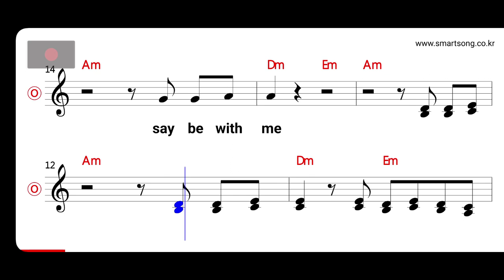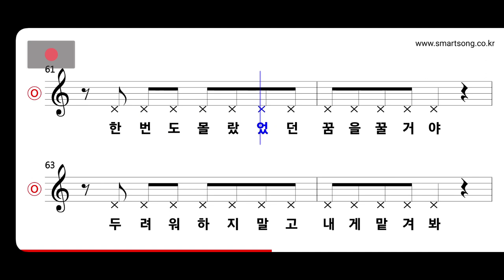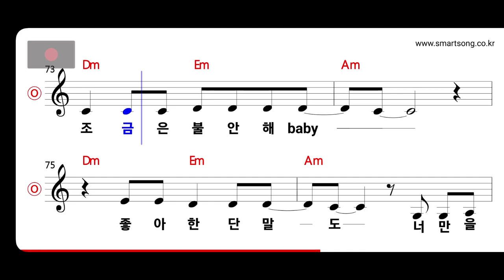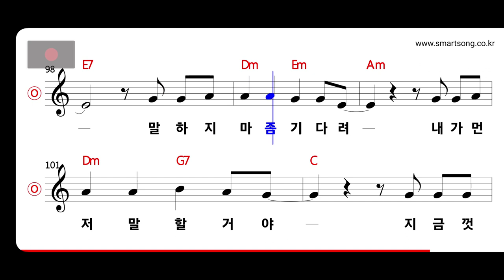줄리엣 - 손대지마 MR